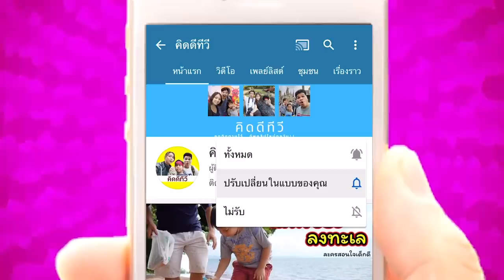โดนขโมยโทรศัพท์เพราะให้คนแปลกหน้าเข้าบ้าน [ละครสอนใจ] | คิดดีทีวี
เรื่องราวของละครสั้นเตือนภัย เตือนใจให้ผู้ปกครองทุกท่านได้ตระหนักถึงภัยที่จะเกิดขึ้นถ้าเราปล่อยให้คนแปลกหน้าเข้าบ้าน ซึ่งเราทำละครเรื่องนี้เพื่อให้ทุกคนได้เห็นว่าอย่าไว้ใจทางอย่าวางใจใคร โดยเฉพาะคนแปลกหน้าที่ไม่เคยรู้จักมาก่อนมาขอเข้าบ้าน ถ้าเราให้เข้ามาอาจจะเกิดปัญหาได้